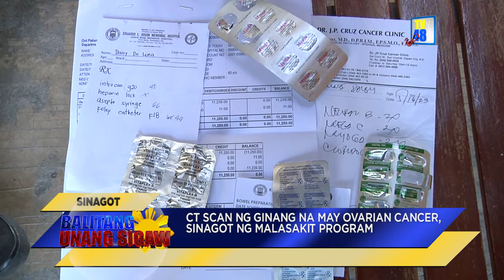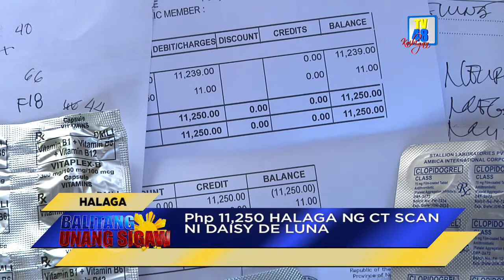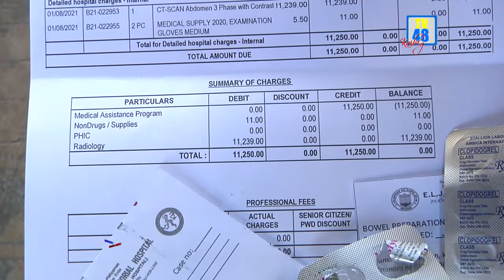CT SCAN NG GINANG NA MAY OVARIAN CANCER, SINAGOT NG MALASAKIT PROGRAM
Natulungang mapa-CT scan ng malasakit program ang 60-taong gulang na si Daisy dela Cruz de Luna na may ovarian cancer na naninirahan sa Balik-balik Street Vega, Bongabon.

Dulot nito ay ngiti at pag-asa sa maysakit na ginang dahil sa hirap ng buhay ay wala silang mapag-kukuhanan ng pera para sa kaniyang pagpapagamot.

Nalibre na ang CT scan sa tiyan ni Daisy na nagkakahalaga ng Php11, 250 dahil sinagot na ito ng malasakit program.

Kwento ni Daisy, taong 2019 ng makaramdam siya ng kabag, pagkabunsol at unti-unting paglaki ng kaniyang tiyan kaya agad siyang nagtungo sa ospital at doon napag-alaman na mayroon siyang ovarian cancer stage 3.
Magmula noon ay nagpabalik- balik na siya sa ospital para sa kaniyang pag-papachemo.

Matapos naman ang kanyang huling chemo noong July, 2020 ay inabisuhan na umano siya ng doctor na ipatanggal na niya ang kaniyang matres dahil ito umano ang nagiging sanhi ng paglaki ng kaniyang tiyan.

Sa dami na ng kanilang gastos sa kanyang pagpapagamot ay problema nito ngayon kung saan kukuha ng pera para sa kanyang pagpapa-opera.

sakit program ng pamahalaang panlalawigan sa pamumuno ni Governor Aurelio Umali para sa pagsuporta nito sa mga kababayang katulad nilang may karamdaman. Ulat ni Myrrh Guevarra